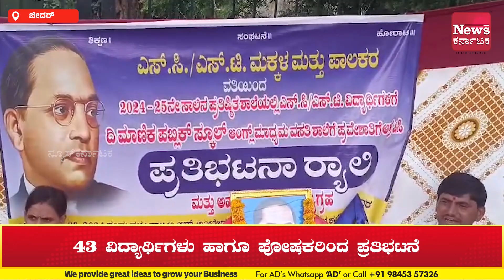ಪರೀಕ್ಷೆ ಪಾಸಾದ್ರೂ ಶಾಲೆ ಪ್ರವೇಶಾತಿಗೆ ನಿರಾಕರಣೆ-ಡಿಸಿ ಕಚೇರಿ ಎದುರು ಪ್ರತಿಭಟನೆ..! | News Karnataka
ಪರೀಕ್ಷೆ ಪಾಸಾದ್ರೂ ಪ್ರವೇಶಾತಿಗೆ ನಿರಾಕರಣೆ ಮಾಡುತ್ತಿದೆ ಎಂದು ಹುಮನಾಬಾದ್‌ನ ಮಾಣಿಕ್ ಪ್ರಭು ಆಂಗ್ಲ ಮಾಧ್ಯಮ ಶಾಲೆಯ ವಿರುದ್ದ 43 ವಿದ್ಯಾರ್ಥಿಗಳು ಹಾಗೂ ಪೋಷಕರಿಂದ ಡಿಸಿ ಕಚೇರಿ ಎದುರು ಪ್ರತಿಭಟನೆ ನಡೆದಿದೆ. ವಿದ್ಯಾರ್ಥಿಗಳು ಹಾಗೂ ಪೋಷಕರು ಜಿಲ್ಲಾಧಿಕಾರಿ ಕಚೇರಿ ಎದುರು ಧರಣಿ ಕುಳಿತು ಆಕ್ರೋಶ ವ್ಯಕ್ತಪಡಿಸಿದ್ದಾರೆ. ವಿದ್ಯಾರ್ಥಿಗಳ ಶಿಕ್ಷಣದ ಹಕ್ಕಿನ‌ ಜೊತೆ ಚೆಲ್ಲಾಟ ಆಡ್ತಾ ಇದ್ದಾರೆಂದು ಪಾಲಕರು ಆಕ್ರೋಶ ವ್ಯಕ್ತಪಡಿಸಿದ್ದಾರೆ. ಹಿಂದುಳಿದ ವರ್ಗಗಳ ಇಲಾಖೆಯಿಂದ ಪರೀಕ್ಷೆ ಪಾಸಾಗಿದ್ದ ವಿದ್ಯಾರ್ಥಿಗಳ ಪ್ರವೇಶವನ್ನು ಮಾಣಿಕಪ್ರಭು ಶಾಲೆ ಆಡಳಿತ ಮಂಡಳಿ ನಿರಾಕರಿಸಿದೆ. ಮಕ್ಕಳಿಗೆ ಕೂಡಲೇ ಪ್ರವೇಶ ಕೊಡಿಸುವ ಮೂಲಕ  ಶಿಕ್ಷಣ ವಂಚಿತರಾಗದಂತೆ ಮುನ್ನೆಚ್ಚರಿಕೆ ವಹಿಸಬೇಕೆಂದು ಪಾಲಕರು ಆಗ್ರಹಿಸಿದ್ದಾರೆ.